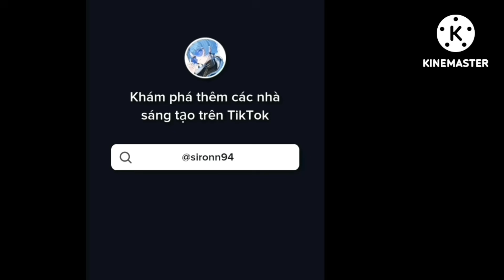My favourite anime characters reacts I || part 7 - Boros (1/2) || description pls || I'm evil :(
NOTE:
- make sure to put this vid in 1,75x for a better quality.

- WARNING:
Might have some mistakes
Bad English
bad/curse words
low/bad quality
gore (kinda)
bad audio
copyrighted videos